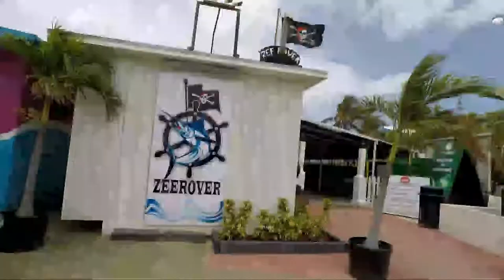First full day in Aruba July 2018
Our first day on the island of Aruba. This is our july holiday.